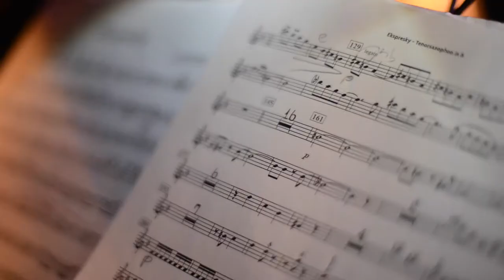Ekspresky! Stefan Schulz meet clair-obscur, Nicolai Thärichen and Amund Kleppan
Berlin Philharmonic bass trombone Stefan Schulz got together with clair-obscur saxophone quartet, Nicolai Thärichen (piano) and drummer Amund Kleppan for this fancy tune.